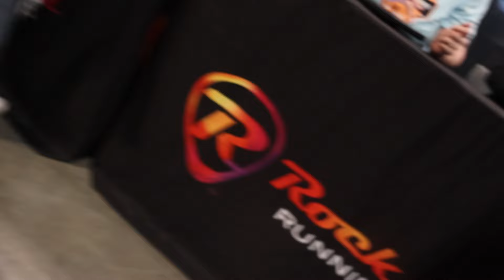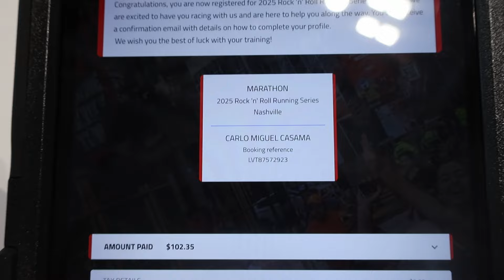THE 2024 ROCK N' ROLL NASHVILLE MARATHON WEEKEND VLOG.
● The eleventh chapter of the cmc collection!
This is it! The vlog that I've been building up and the finale of the Nashville Block series! It's race weekend, and we're going to push to run Nashville. No matter how fast or slow, the goal's just to finish, but we end up surprising ourselves. We may have been injured, but I think we're back.